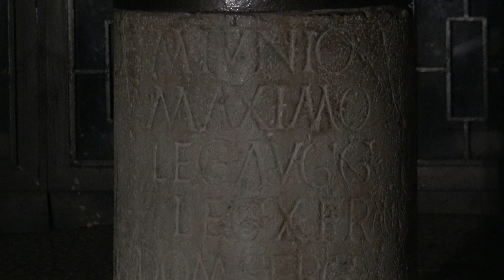Israel In-Depth: The Tenth Legion of Rome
In this video we are the discussing the biblical & historical significances of the roman tenth Legion that served in the areas of Jerusalem.

This video has been uploaded in 4k (3840 x 2160 pixel) at 30FPS for your convivence should you choose to utilize it.